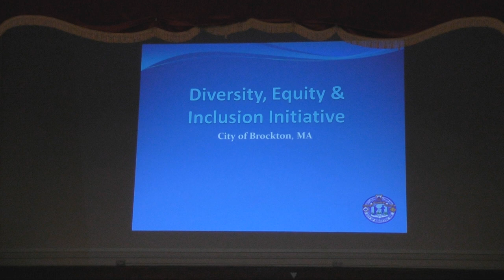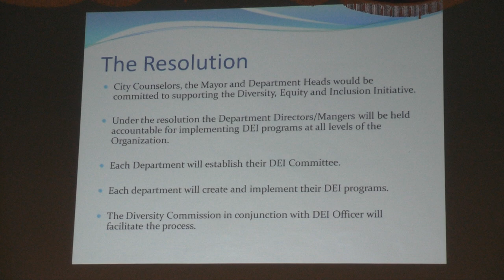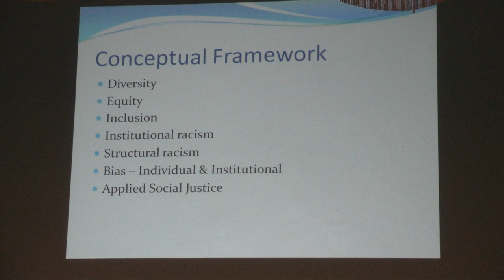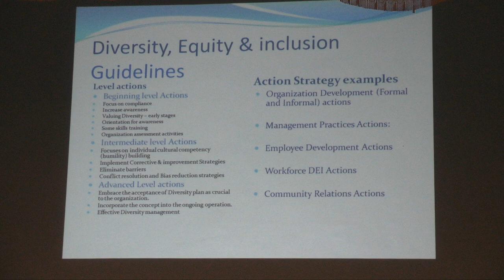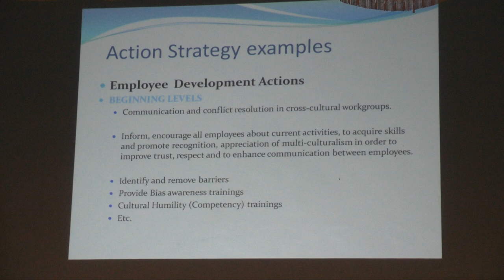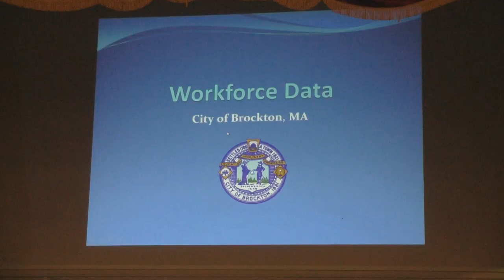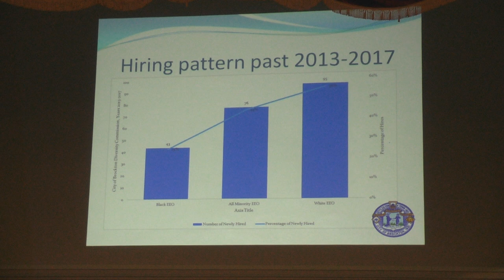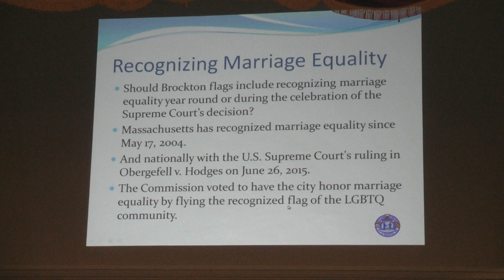Diversity Commission Public Hearing 1-10-19